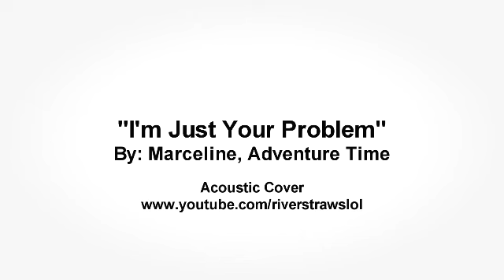Adventure Time - "I'm Just Your Problem" Acoustic Cover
I've been recording some covers for my Soundcloud recently, and I just thought I'd put them up here on Youtube too since I don't upload stuff here anymore. So here's one of them. Marceline's song in that doorlord episode.

"I'm Just Your Problem"
La da da da da,
I'm gonna bury you in the ground,
I'm gonna bury you with my sound,
I'm gonna drink the red from your pretty pink face,
I'm gonna...
Princess Bubblegum: Marceline, that's too distasteful!
Marceline: Oh, you don't like that? Or do you just not like me?!
Sorry I don't treat you like a goddess,
Is that what you want me to do?
Sorry I don't treat you like you're perfect,
Like all your little loyal subjects do,
Sorry I'm not made of sugar,
Am I not sweet enough for you?
Is that why you always avoid me?
That must be such an inconvenience to you,
Well... I'm just your problem,
It's like I'm not, even a person, am I?
Well, I-I-I-I-I-I-I shouldn't have to justify what I do
I-I-I-I-I-I-I shouldn't have to prove anything to you
I'm sorry that I exist,
I forgot what landed me on your blacklist.
But I-I-I-I-I-I-I shouldn't have to be the one that makes up with you,
So... why do I want to?
Why do I want to...
To... bury you in the ground,
And drink the blood from your... Ugh!